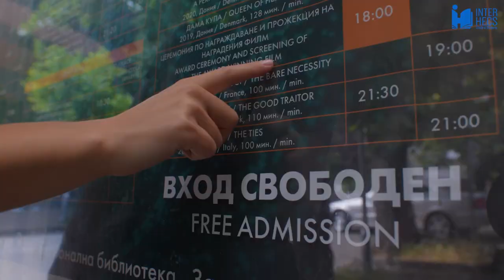Move to Stara Zagora, Bulgaria | Things to do in the city | Sightseeing places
Let us tell you more about Stara Zagora, Bulgaria and why you should consider moving to this city! If you have any questions, feel welcome to ask us in the comment section! Learn more about life in Bulgaria and apply for university admission in Bulgaria

0:00 Introduction
0:22 The parks & enjoying the outdoors
0:55 The shopping malls
1:13 The main pedestrian street
1:25 Must-visit places and events
2:00 Trakia University
2:21 Living costs & safety